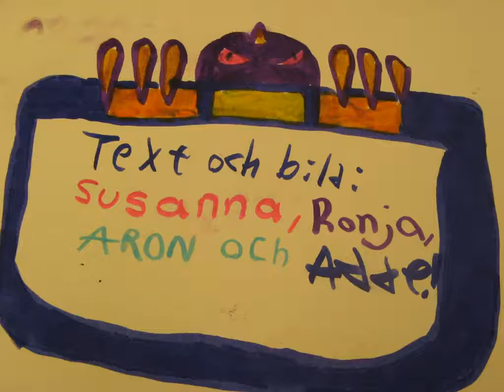The Evil Dragon (Sunnanberg School)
Digital storytelling (Väståboland/Länsi-Turunmaa, Finland)
Edited in Microsoft Photo Story 3.

Den elaka draken.
En saga skriven, ritad och redigerad i Photo Story av elever i Sunnanbergs skola i Väståboland!